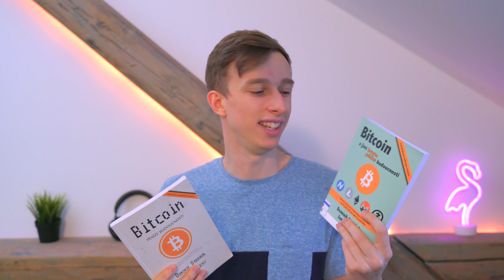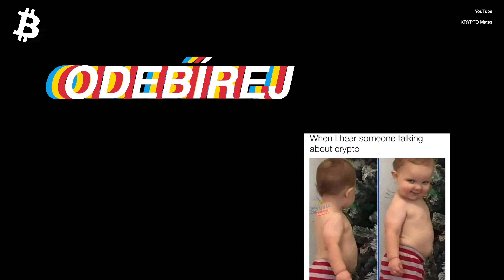nejlepší knihy o BTC a kryptoměnách - zdarma, online, české anglické,.. Bitcoin // KRYPTO Mates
Bitcoin: Odluka peněz od státu (PDF kniha zdarma i s historií peněz)

Bitcoin a jiné kryptopeníze budoucnosti (základní přehled od ekonoma Dominika Stroukala)

Dark web - Sex drogy a bitcoiny (čtivá knížka o dark webu a jeho příběhy)

💸 podpoř moji tvorbu a pošli donate, nebo si pořiď HW peněženku Trezor 💸
BTC: 1MZ9mDeq3Jx4Cu6KojAwHfx221nKCixAnY
LTC: LYqaqYfrVT484kqtKgyJvsRzshXVG9nDU5
ETH: 0x7cDC8B46C24776f993D4B5BdB1871F20590f3026

bitcoin
ethereum
kryptoměny
krypto
crypto
cz & sk
knihy
kniha